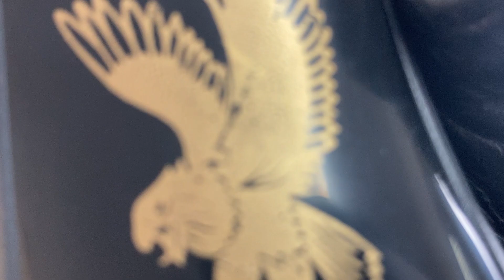The Hell's Angels Weapons !! Amazing Hell's Angels Toy Guns Rifles and Equipment!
Attention
Weapons in this video are Dangerous. It hurts painfully when hitting the human body and can blind if it hits your eyes. Do not target any human and animal not target. Do not forget to wear safety glasses

A House Which is Full Of Toy Guns, Rifles, Pistols, Bead-throwing Luminous Sound Weapons!!!

Hundreds Of Realistic Toy Gun, Weapon, Rifle / Beaded Plastic Bullet

The Hell's Angels Weapons,
Amazing Hell's Angels Toy Guns,
Amazing Hell's Angels Toy Rifles,
Amazing Hell's Angels Toy Guns Rifles and Equipment!
The Hell's Angels Toy Guns,
The Hell's Angels Toy Rifles,
The Hell's Angels Toy Weapons,
Toy Guns,
Toy Pistols,
Toy Weapons,
Toy Rifles,